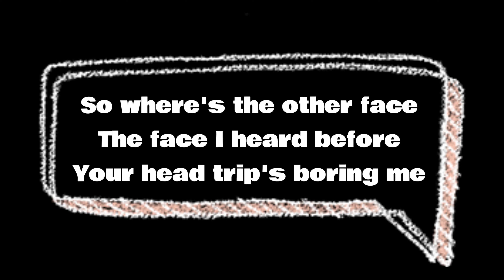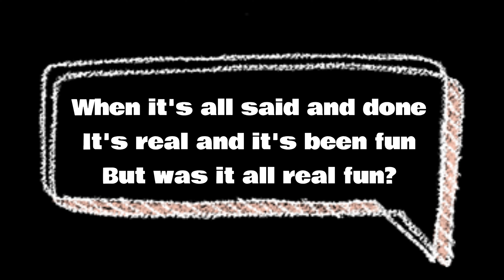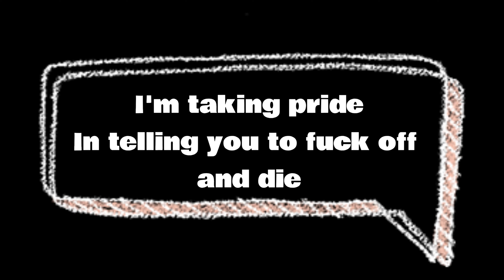Green Day F O D (Karaoke Version) | Sing Along with the Best!